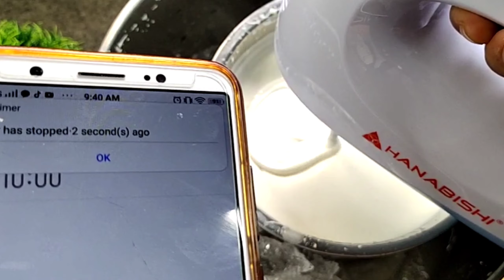Super Easy Homemade - ICE CREAM | Super Healthy Yakult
HOMEMADE YAKULT ICE CREAM
by: Budget Meal Recipe

Ingredients:
Angel All Purpose Creamer P46.
Angel Condense Milk P36.
2 Regular Yakult P18.
Vanilla flavor P5
Pinch salt

Total P105. Makes 1 liter of Iice cream

Use hand whisker or Electric Mixer to blend mixture.

Better whisk under ice cold temperature. To make ice more colder add 1 cup of salt, to steady its negative temperature. This makes the mixture double its volume.

NOTE:
Try nio po ang brand ng Angel All Purpose cream and Angel Condense Milk, wala na pong iba etong combination na eto sobrang ilalaban ko po ng pasarapan, bukod sa mura na sya, lagyan lang po ng mga flavor na gusto ninyo. And remind ko lang di po ako endorser ng Angel brand. Consumer lang din po ako, salamat and enjoy. ❤❤❤